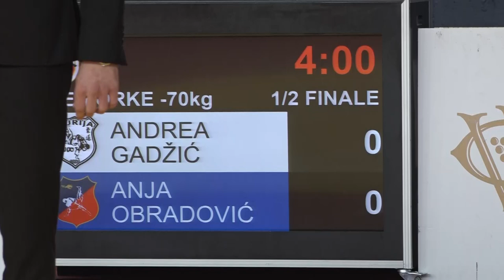Andrea Gadžić TUR Anja Obradović SLA 0:1 -70kg